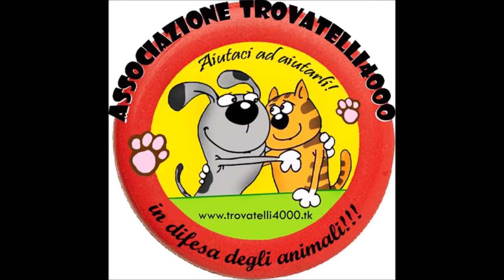Adottato Otto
Adottato